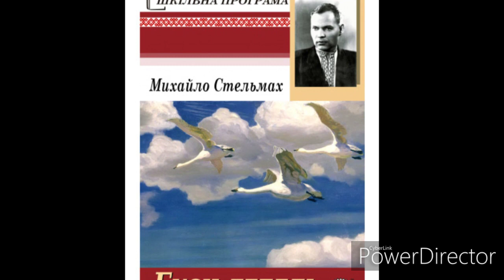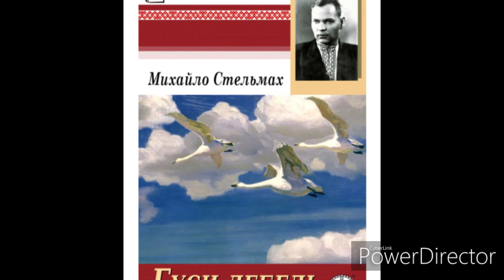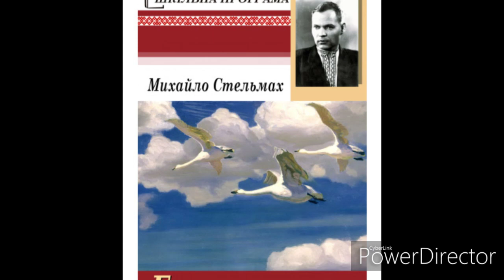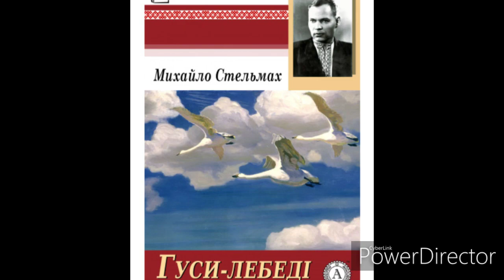"Гуси-лебеді летять"(Скорочено)//Розділ 5//М.Стельмах//Шкільна програма 7 клас.